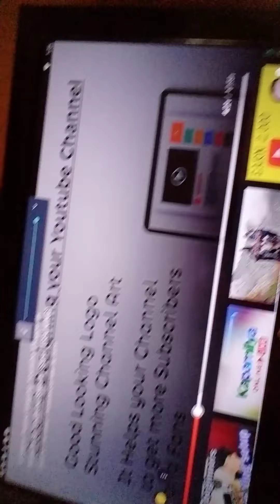i will do a house tour👨‍👩‍👧‍👦❤💐💖💕